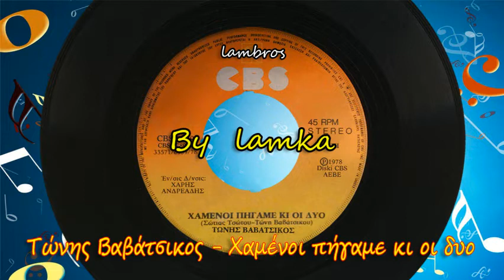ΤΩΝΗΣ ΒΑΒΑΤΣΙΚΟΣ - ΧΑΜΕΝΟΙ ΠΗΓΑΜΕ ΚΙ ΟΙ ΔΥΟ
★Σκεφτήκαμε, εκτός από τα τραγούδια, να σας χαρίζουμε και κάποιες μεγάλες κουβέντες, από συγγραφείς, φιλόσοφους, ποιητές, τραγουδιστές, κτλ, για να σας κάνουμε πιο όμορφη την ζωή !!!★
{Αυτοί που έχουν θάρρος και πίστη δεν θα πάνε ποτέ χαμένοι} Anne Frank.